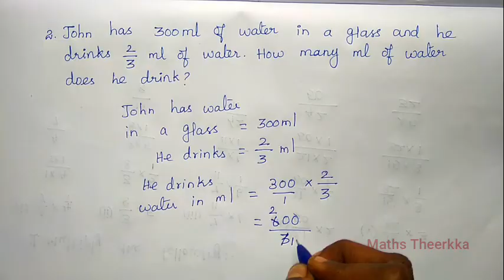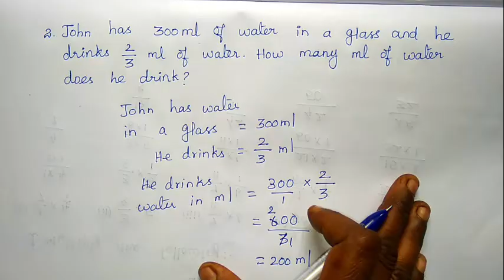5th standard maths 3rd term exercise 6.7 | Multiply Fraction | Unit6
Tamilnadu Samacheer Kalvi 5th std maths term 3 unit 6 exercise 6.7, learn fraction syllabus and book back questions answer guide in tamil.

Class 5 third term maths book Ex 6.7 page number 61:-
1.  Multiplication of fractions and multiplying fractions with whole numbers

This basic math question (adding fraction) is very useful for competitive exam like tnpsc, ssc, bank exam, tnsurp, group1, group2, group3 and group4 .